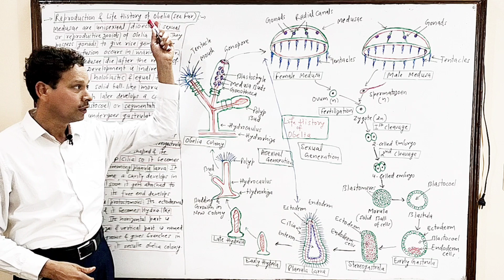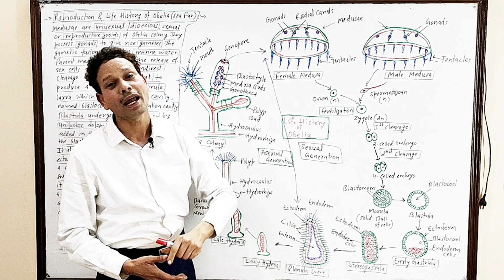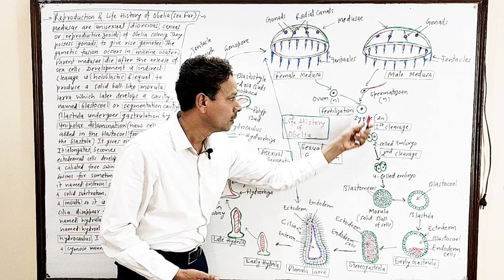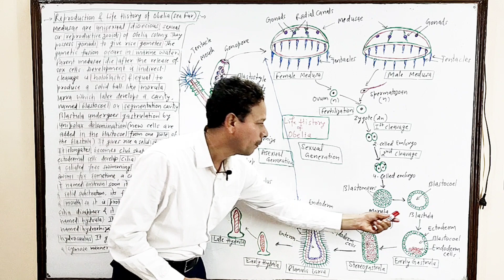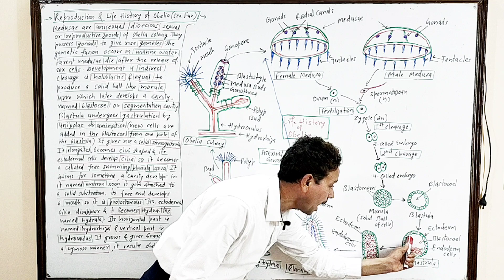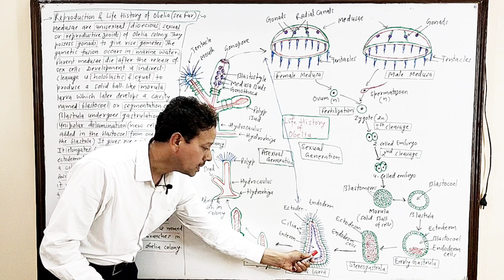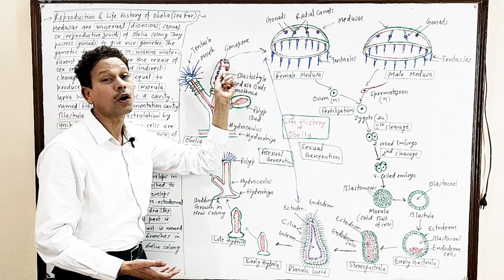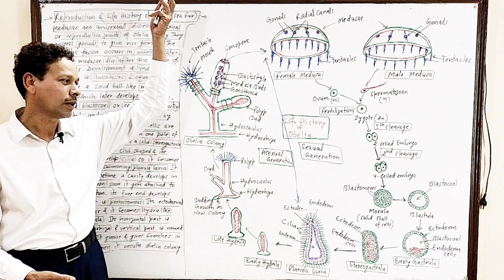Reproduction and Life History/ Life Cycle of Obelia(Sea Fur) | For IAS,NEET,GATE,NET and BSc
Obelia / Sea Fur
Reproduction of Obelia(Sea Fur)
Life History/ Life Cycle of Obelia(Sea Fur)
Medusae/ Gonophores/ Sexual Zooids